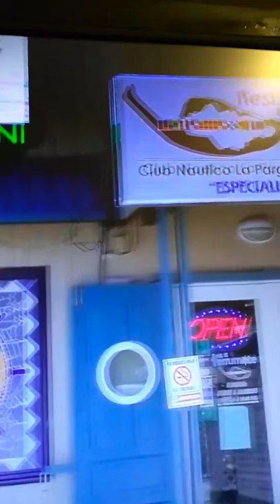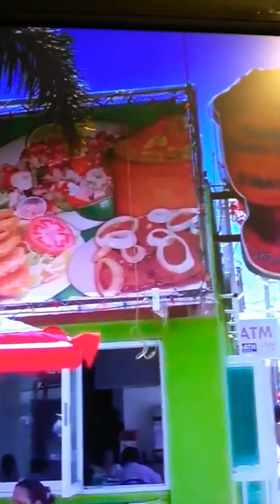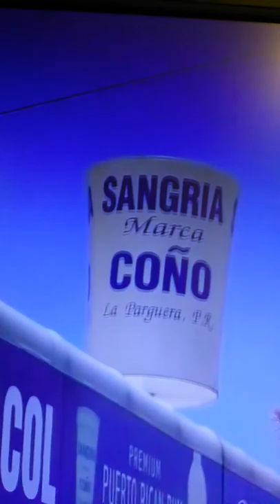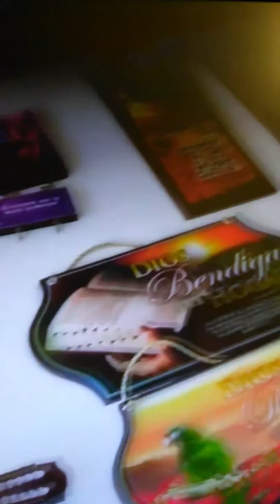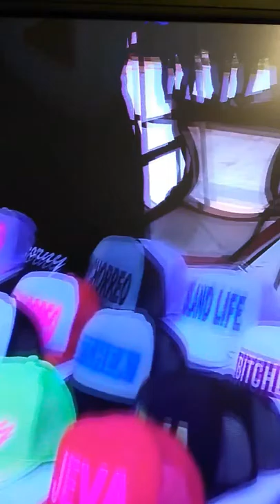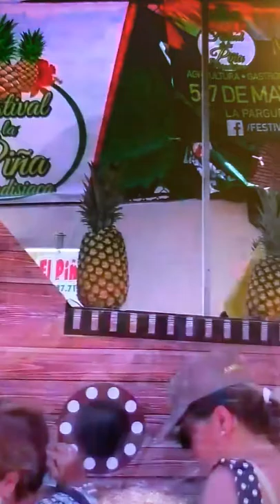La parguera lajas Puerto Rico 🇵🇷🇺🇸🇺🇸🇵🇷🙏